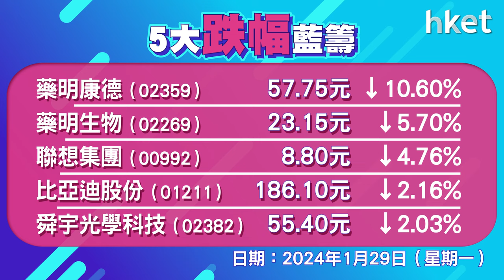恒指收報16077點，升125點 成交1001億元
港股反彈逾100點，再重上16000點關口。恒指高開94點，早段曾升306點，高見16258點，其後升勢回順，恒生指數最終升125點，收報16077點，成交1001億元。科指升0.5%，報3203點。阿里巴巴 （09988） 升逾2%，美團 （03690） 升0.9%，騰訊 （00700） 逆市偏軟跌0.3%。藥明系續挫，藥明生物 （02269） 續跌逾5%，藥明康德 （02359） 跌逾10%，「中特估」再上，聯通 （00762） 、中石化 （00386） 升逾2%。